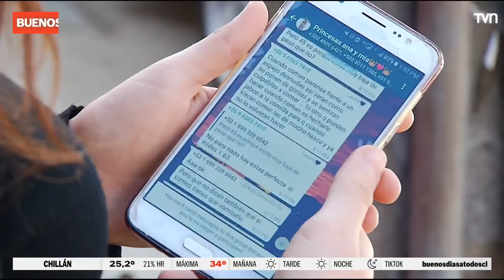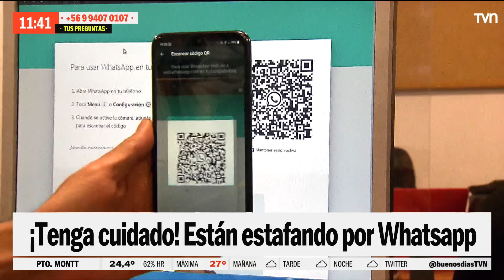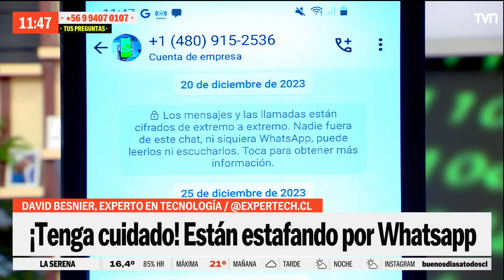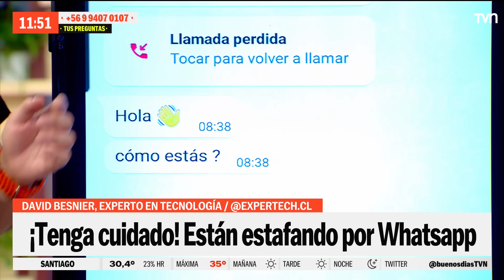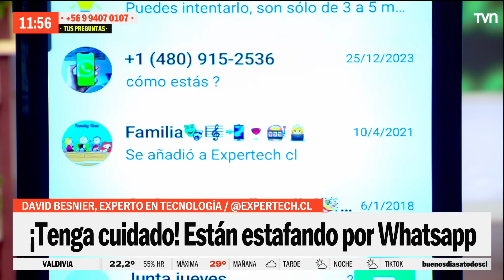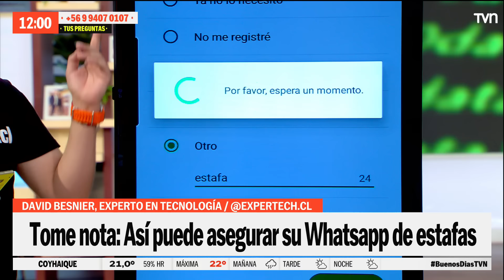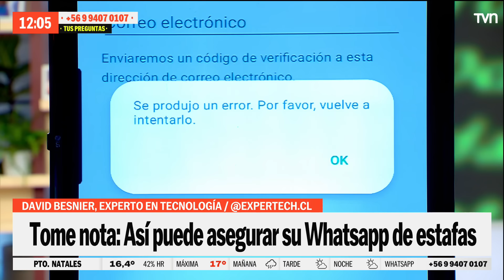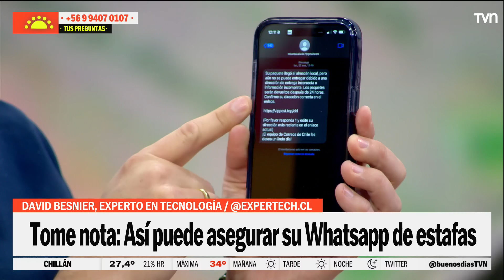Conozca el "Whatsapping", la nueva estafa telefónica que llegó a Chile | Buenos días a todos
El experto en tecnología, David Besnier, nos alertó de una nueva estafa a través de Whatsapp, donde utilizan la Inteligencia Artificial para realizar engaños con nuestra voz. En su visita al "Buenos Días a Todos" nos enseñó consejos para evitar caer en esta situación.